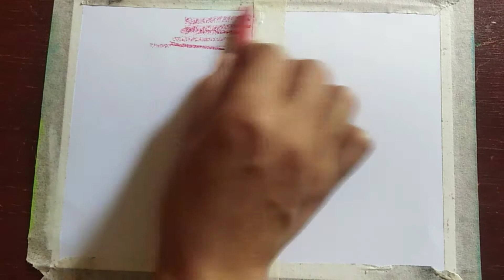magkabilang mundong pg-ibig